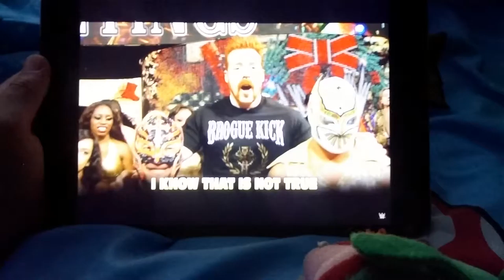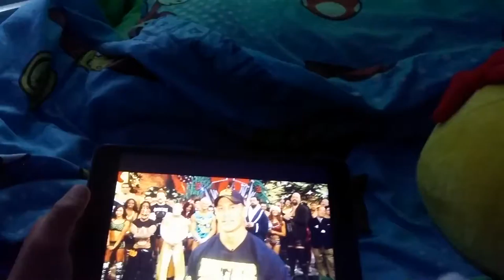Wwe funny song